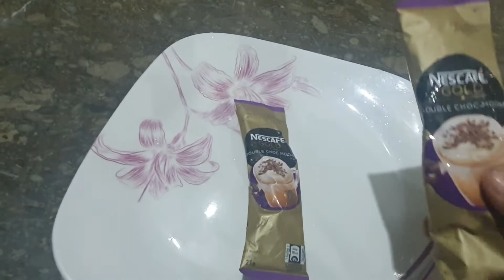khushian hi khushian chaye ki dawat